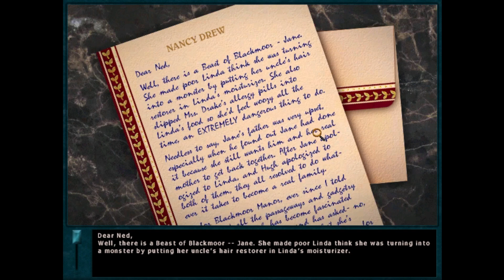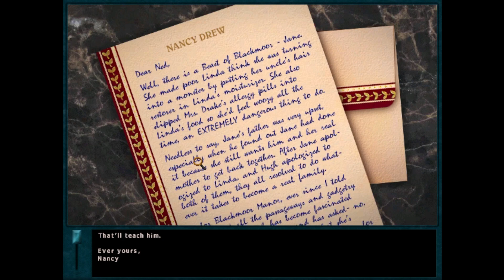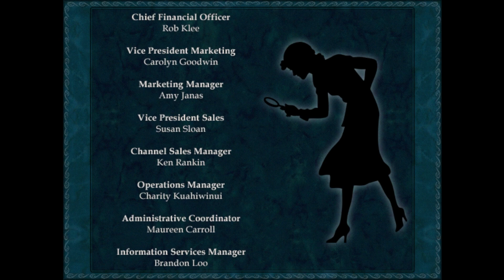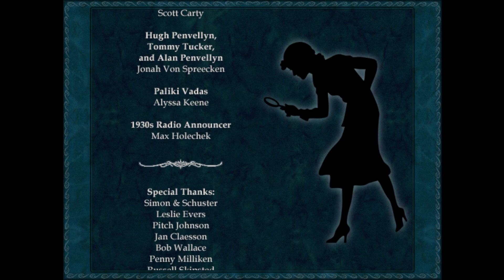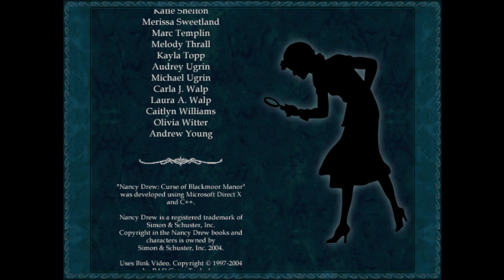Nancy Drew: Curse of Blackmoor Manor w/ Robert Riedl and Calina Herman [Behind the Scenes] Part 22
In this episode, we finish playing Curse of Blackmoor Manor.